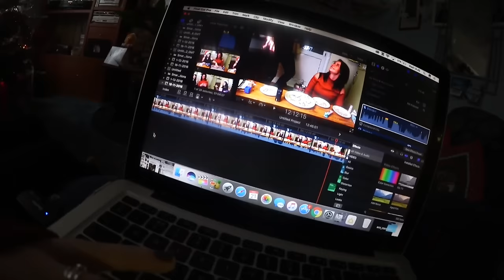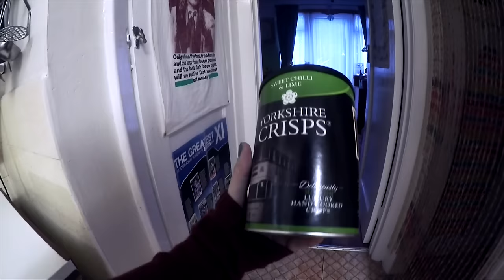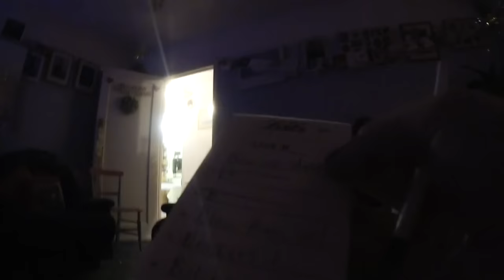SURGICALLY REMOVING THINGS FROM A BUTT | VLOGMAS 21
NinkComPoop
ChannelFlip Media
Shepherd’s Building Central
Charecroft Way,
Shepherd’s Bush
London,
W14 0EE